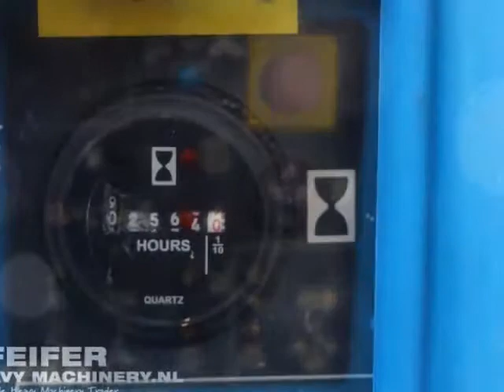Genie Z45 25RT 2000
Manufacturer: Genie
Typ: Z-45/25RT
Manufacturer year: 2000
Fuel: Diesel
Serial number: 15432
Working hours: 2.563 h
Loading / lifting capacity: 227 kg
Working height: 16 m
Horizontal reach: 7.50 m
Drive speed: 6 km/h
Tyre manufacture / size: Wide - Wall 14-17.5
Tyre condition: 60 %
Gearbox typ: Hydrostatic
Engine manufacture / Typ: Deutz F3L1011F
Capacity in KW: 30
Capacity in HP: 41